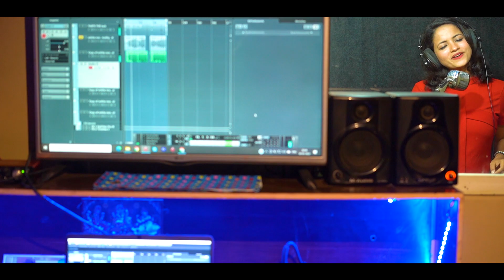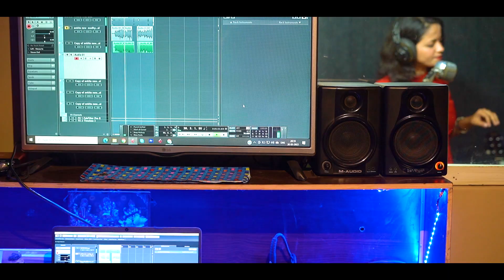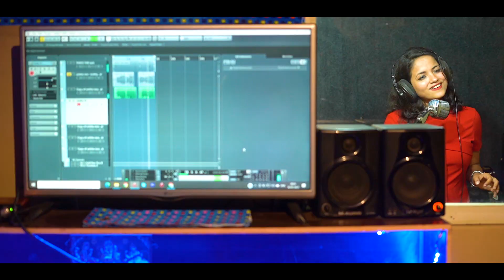That's the way it is | Bulleya | Female Cover | Mash-up by Honey Pamnani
A humble attempt to mash up two of my all-time favorite songs in English and Hindi by legends - Celine Dion and Pritam. Have always appreciated how foreign singers keep their unique accents intact while attempting Hindi Songs. Likewise, have tried to keep my Indian accent intact while attempting Celine Dion's Classic. Hope you enjoy listening to it as much as I did while recording it...

Music & Audio Mixing Credits - The very talented Akash Chandra from Banaras :)
Video Credits -  Harsh Garg, Zilika Records